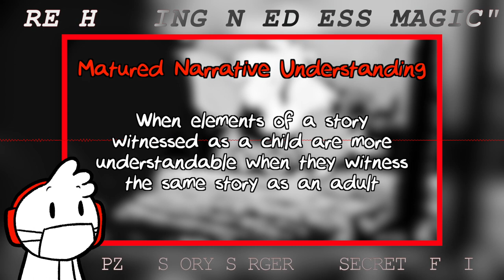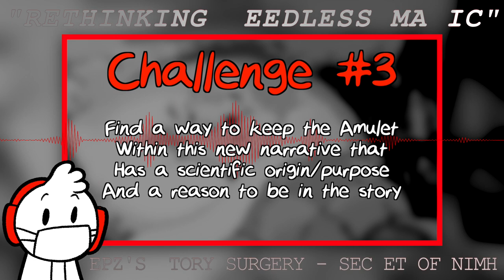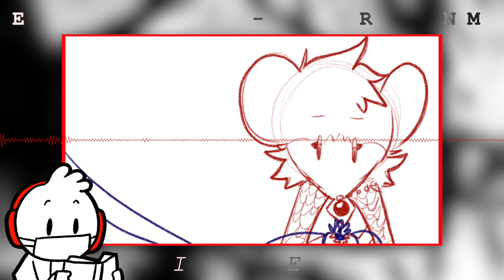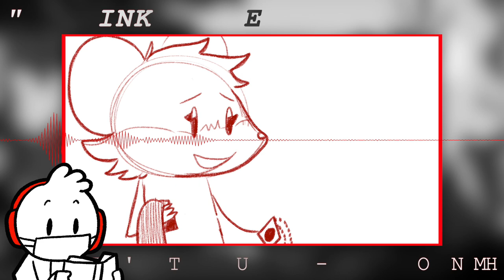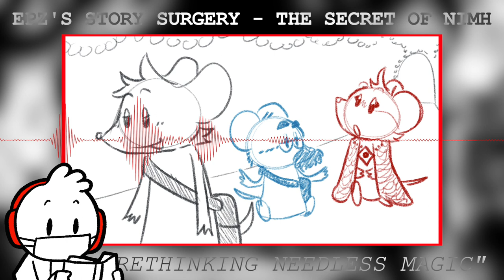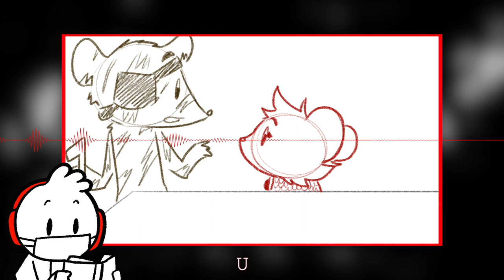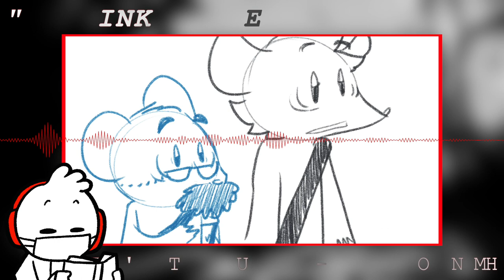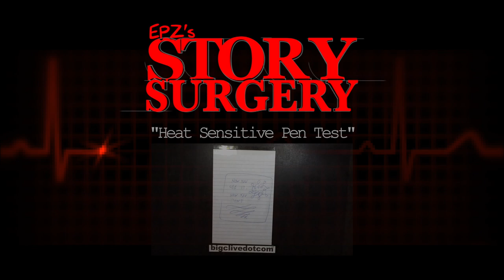Story Surgery - The Secret of NIMH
~ ARTICLES ~

• “The Animated Films of Don Bluth” by John Cawley

~ TIMESTAMPS ~

00:00 - Opening
01:00 - Introduction
05:41 - The Magic Issue
07:36 - The Amulet Issue
10:12 - MGM Reboot Situation
11:28 - Rewrite Challenges
13:43 - Begin Operation: Jonathan’s Necklace
16:05 - Science Disguised as Magic
17:52 - Timothy’s Sickness
18:58 - Meeting Mr. Ages
23:57 - Changing The Mice of NIMH
26:03 - The Farmer
27:05 - Meeting Jeremy the Crow
31:08 - Mr. Ages’ Plan
32:18 - The Plow
34:18 - The Hose Clamp, Rats, and Fleeting Hope
35:38 - Mrs. Brisby Tells Her Children
36:27 - In Need of Guidance; Enter Jeremy
37:43 - Analysis: The Plow
38:38 - The Great Owl
39:35 - A Talk with Timothy
41:23 - Brutus: The Rosebush Guard
44:10 - Meeting Justin
47:03 - Meeting Jenner
49:02 - Meeting Nicodemus
53:44 - The Survivors of NIMH
58:05 - The Final Meeting of the Rosebush
1:01:11 - Trapped in the Farmhouse
1:04:50 - Moving the Brisby House
1:10:57 - The Necklace? Or Motherly Strength?
1:12:15 - A New Day
1:13:31 - Until We Meet Again
1:15:58 - Closing Thoughts
1:17:51 - Credits

~ VIDEO REFERENCES ~

~ MUSIC ~

• Josh Woodward [JoshWoodward.com]
- I Want To Destroy Something Beautiful
- Gravity
- Private Hurricane
- The Vagabond
- Disappear
- Revolution Now
- The Nest

• Ben Drake [jamen.do/a/7979]
- Written On The Sky
- Good Morning

• AudioBlocks [Audioblocks.com]
- “Bespoke” by Todd Gauthreaux
- “Ambient Background Music 1” By Keith Holden
- “Ambient Background Music 2” By Keith Holden
- “Atmospheric Background Music” By Keith Holden

- “Wind Marching For Rain” by Puddle of Infinity

By Attribution 3.0 License _ Creativecommons.org/licenses/by/3.0/